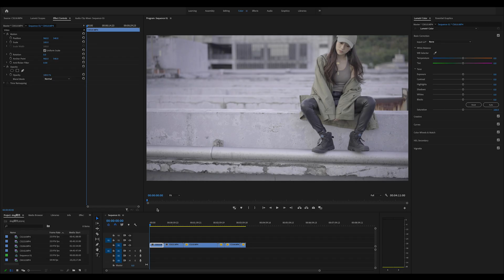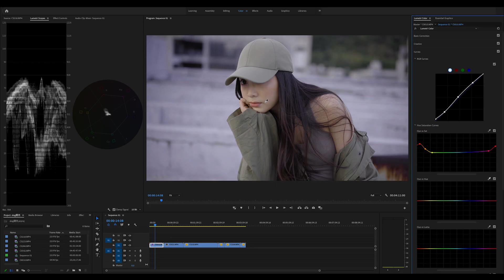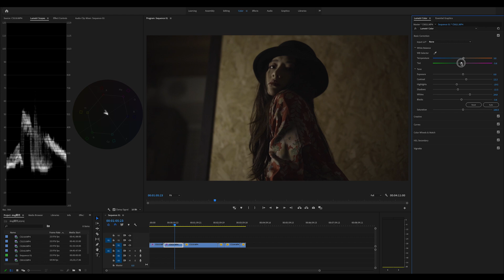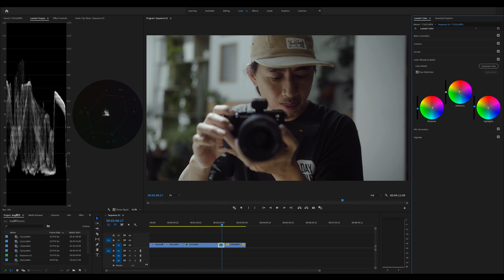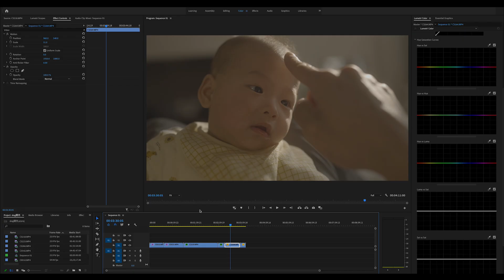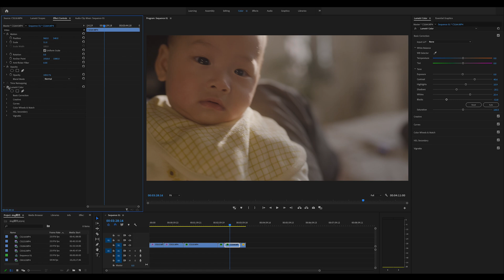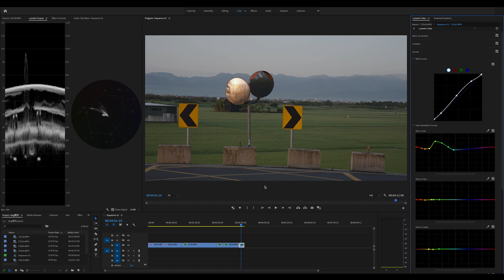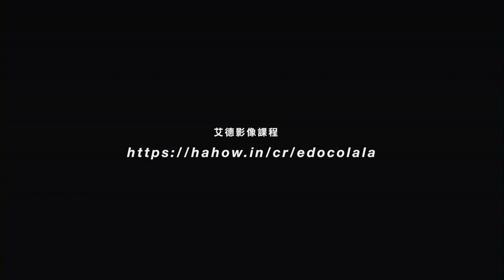Premiere Pro 調光實錄 // 調光一定要套LUT嗎？（ S-LOG2 & S-LOG3 )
艾德的影像創作課程  / 用影像收藏人生:學會創作，認識自己

我的音樂這裡找
Artlist 註冊(使用此連結加入會員 可贈送多兩個月的會員期限）